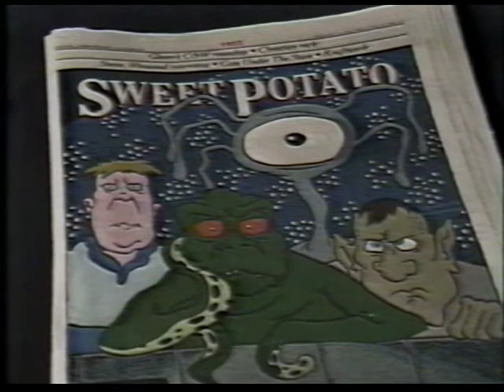Sweet Potato & Duffy's commercial from 1980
When I was a teenager, I used to stay up late and tape shows like Night Flight and Twin Cities Beat on the old VCR. Most of the tapes have been lost over the years, but the one bearing this commercial did survive. Enjoy.

FWI: Sweet Potato later became the City Pages.